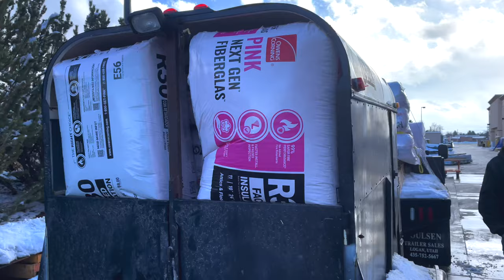Multiple SNOW STORMS GOT us BURIED and COLD! Planning Electrical LIGHTING/OUTLETS for the SHOP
As we continue to build our off grid shop/barn, it’s interesting how perspectives changes from paper design to actually standing in the shop and how it feels and looks in reality. When we work together on a project its good to check in with each other and see what visions everyone has for the space. When checking in, sometimes ones perspective might be an asset to the build that maybe was not thought of. We make a good team, and have a lot of work ahead of us.